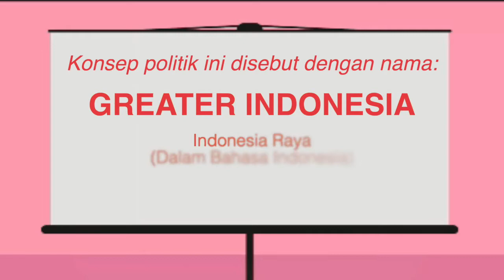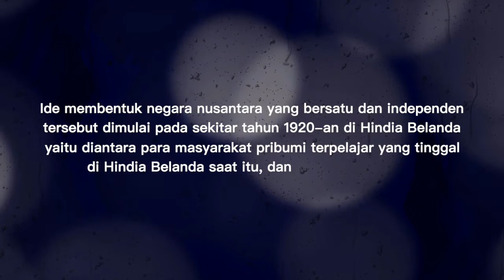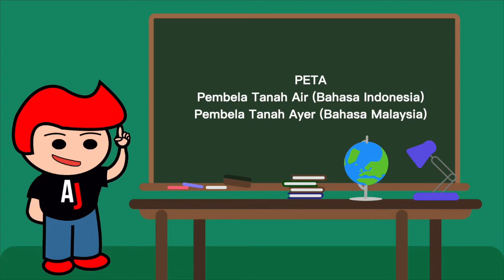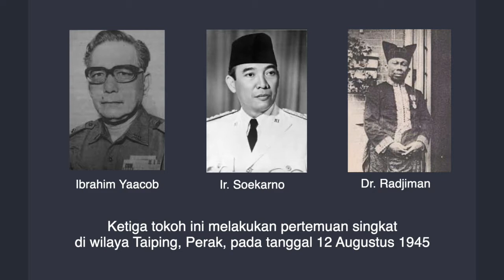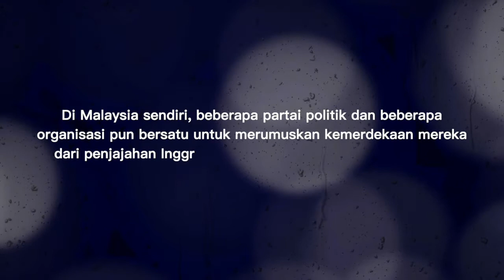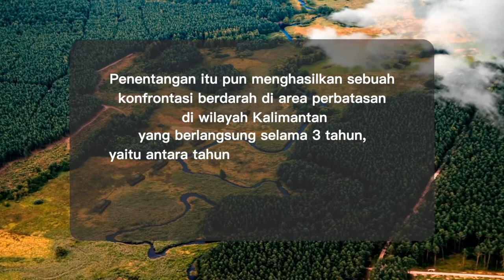Konsep Greater Indonesia | Saat Indonesia dan Malaysia hampir menjadi satu negara | Seri Sejarah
Konsep politik Greater Indonesia atau Melayu Raya, merupakan konsep yang ingin mempersatukan seluruh wilayah nusantara ke dalam satu pemerintahan.

Indonesia dan Malaysia merupakan dua negara tetangga yang memiliki hubungan sejarah yang erat, namun pada perkembangannya hingga saat ini masih saja diisi dengan berbagai konflik dan sengketa, mulai dari yang ringan hingga berat, yang terkait banyak hal, mulai dari sengketa budaya, olahraga, politik, dan lain sebagainya.

Namun tahu nggak kalau dahulu pernah ada satu konsep politik yang diusung, yang mencoba untuk menjadikan Indonesia serta Malaysia menjadi satu negara kesatuan?

Konsep politik tersebut dinamakan “Greater Indonesia” atau kalau dalam Bahasa Indonesia dikenal dengan nama “Indonesia Raya”, dan dalam Bahasa Malaysia dikenal dengan nama “Melayu Raya”.